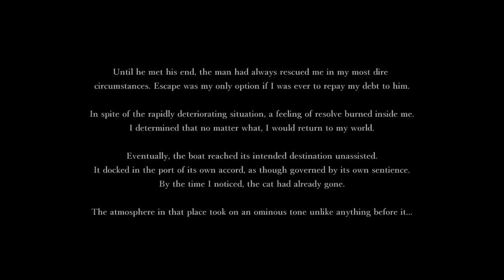ตายครบ 44 ครั้งปลดล็อคโหมดStarter Kits #17 Kageroh Shadow Corridor _Zojeck [Thai/ไทย]